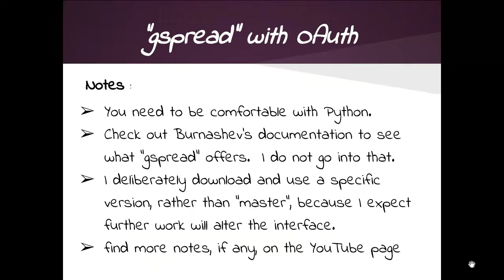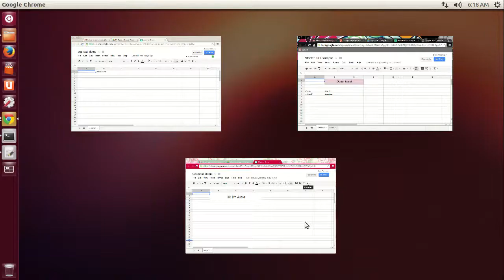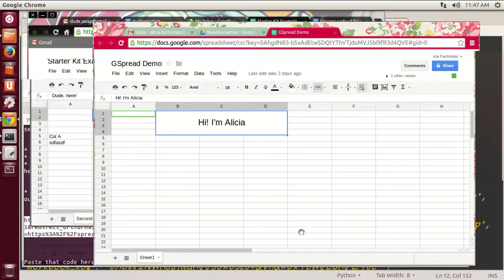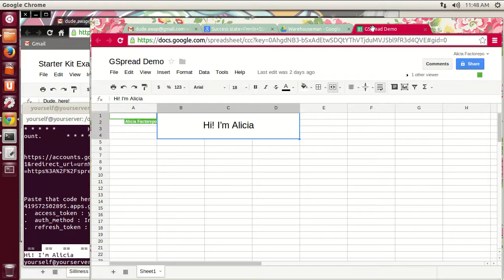GSpread OAuth2 Demo - Part 2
Are you looking to control Google Spreadsheets from a Python program? Definitely, this video is for you.

If you are looking for a working example in Python of OAuth2 for Google SMTP, Speadsheets and other Google API's, this is also for you.

The first part shows the recommended set up for the second part.  You might want to watch the second part first, to confirm that the project does what you want.

For an example of its use, pleas examine and experiment with this

It is not a final version!  My purpose in creating this video is to document the test script for my contribution to "gspread".  I have a lot of cleaning up to do.

WARNING : Be prepared to hit [pause] very often. I cut out ALL wasted mouse and keyboard action. This is so you can skip very quickly over the bits that don't interest you.